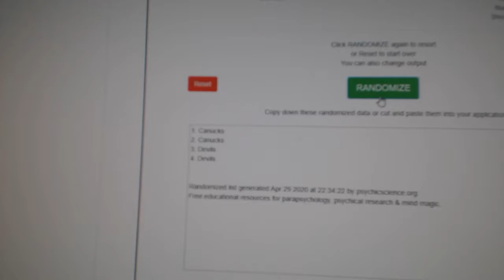Multi Randoms - C&C GB #11,106